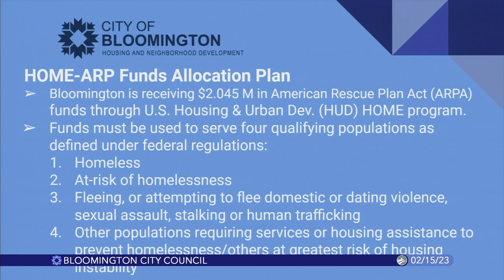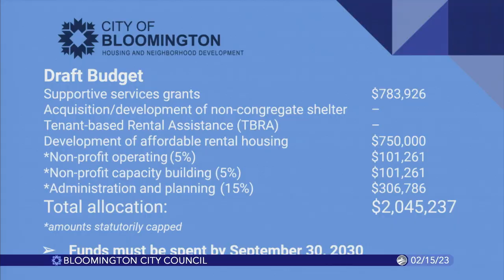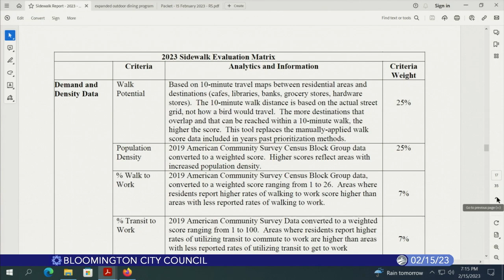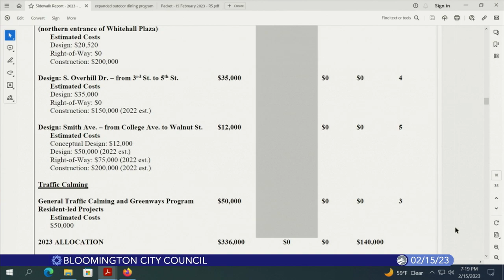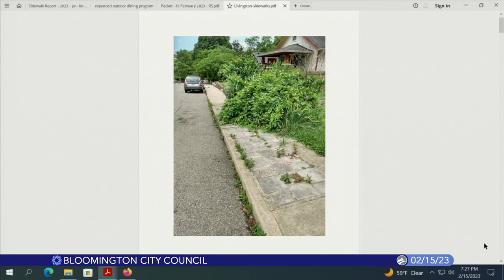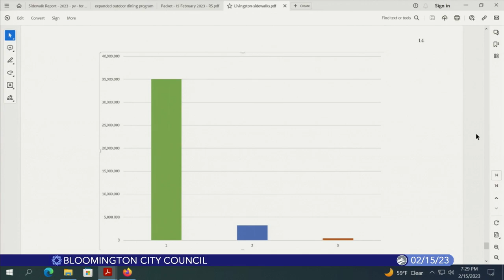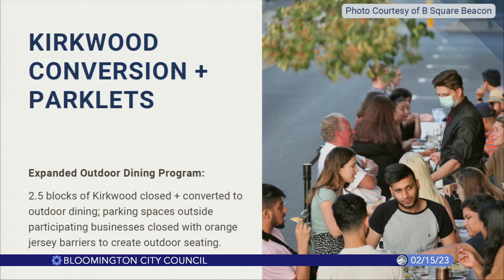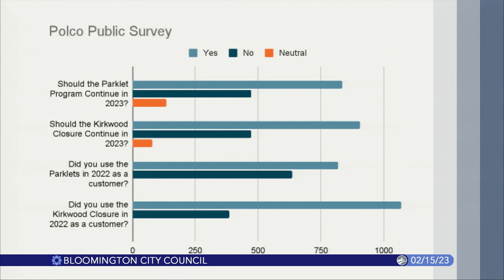Bloomington City Council, February 15, 2023